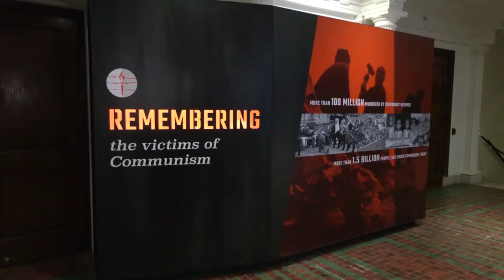Sen. Lee Blames Biden Admin. Spending; House GOP Urges Biden to Leave W.H.O | NTD News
00:00 Sen. Lee Blames Biden Admin. Spending
00:46 Austin: U.S. Taiwan Policy Hasn’t Changed
01:49 House GOP Urges Biden to Leave W.H.O
06:12 Victims of Communism Museum Opens in DC